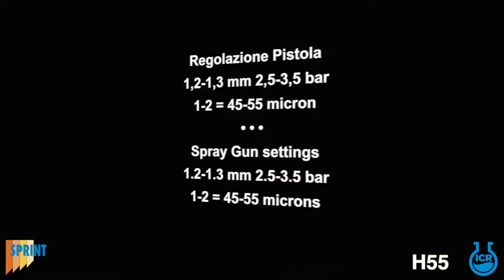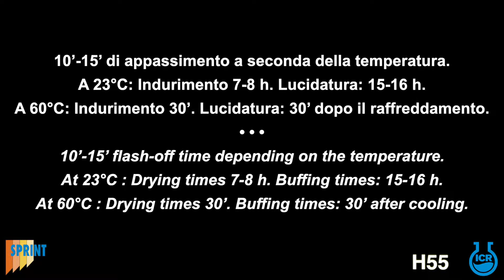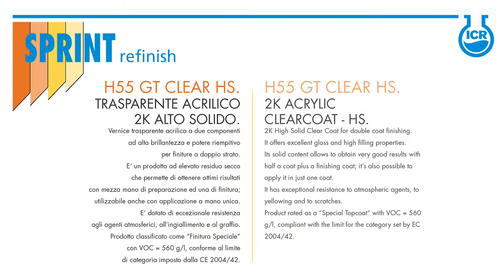ICR SPRINT Refinish H55 GT CLEAR HS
ICR SPRINT Refinish H55 GT CLEAR HS: 2K Acrylic clear coat - HS